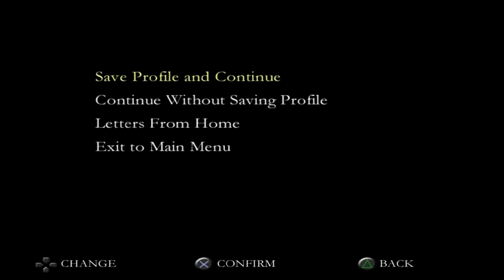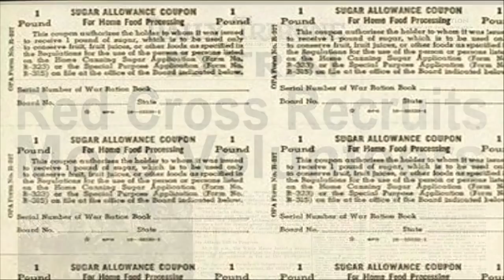Medal of Honor Rising Sun Gameplay Walkthrough Part 4 - Singapore Sling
Medal of Honor Rising Sun gameplay walkthrough part 1, campaign mission 6 "Singapore Sling". Played on PS2 for PS2, GameCube and Xbox.